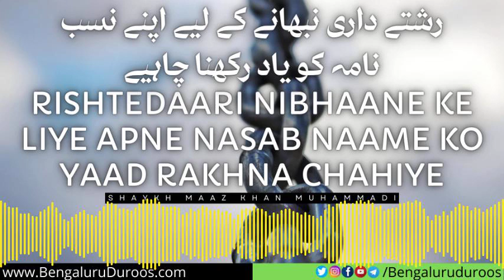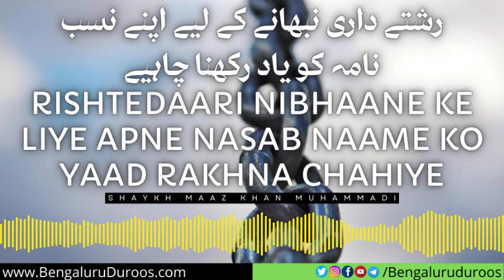Rishtedari Nibhane Ke Liye Apne Nasab Naame Ko Yaad Rakhna Chahiye | Shaykh Maaz Khan Muhammadi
Topic: Rishtedari Nibhane Ke Liye Apne Nasab Naame Ko Yaad Rakhna Chahiye

٠٠٠٠٠٠٠٠٠٠٠٠٠٠٠٠٠٠٠٠٠٠٠٠٠٠٠٠٠٠٠٠٠٠٠٠٠٠٠٠